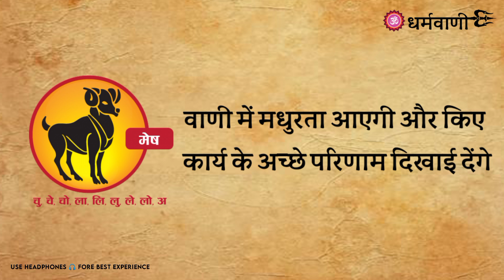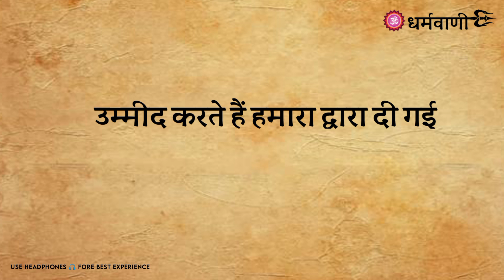अगले दो महीने इन राशि वालों की रहेगी मौज, बुध देंगे बेशुमार धन-दौलत | Budh Gochar 2023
ज्योतिष शास्त्र में बुध को ग्रहों का राजकुमार कहा जाता है। बुध धन, व्यापार, तर्क, संवाद, बुद्धि के कारक माने जाते हैं। बुध जब भी राशि परिवर्तन करते हैं या अपनी स्थिति में बदलाव करते हैं तो इसका प्रभाव लोगों की आर्थिक स्थिति, करियर, बुद्धिमत्ता, वाणी पर पड़ता है। वहीं, हाल ही में बुध गोचर करके सिंह राशि में प्रवेश कर गए हैं। बुध का सूर्य की राशि सिंह में गोचर करने से कुछ राशि वालों को काफी लाभ मिलने वाला है। बुध 1 अक्टूबर 2023 तक सिंह राशि में ही रहेंगे। इस दौरान बुध अस्त और उदित भी होंगे। बुध की स्थिति में बदलाव से किन राशि वालों को काफी लाभ मिलने वाला है इस वीडियो में विस्तार से जानकारी बताई गई है तो वीडियो को अंत तक पूरा देखे।

Your Query:-
Mercury Transit in Leo July 2023
Kumbh Rashi July 2023
बुध गोचर
बुध का सिंह राशि में प्रवेश 25 जुलाई से 1 अक्टूबर
Mercury transit in Leo
budh Rashi Parivartan
budh ka singh rashi me gochar
mercury transit
budh gochar 2023
mesh se meen rashi budh ka fal
budh transit singh
good effect in mercury in leo
budh rashi parivartan singh rashi
budh gochar 2023 july
best rashifal astrologer
sabse acche jyotish